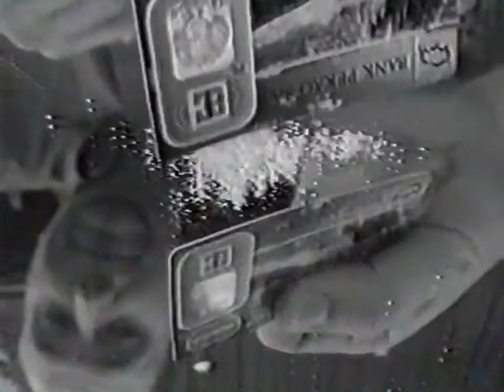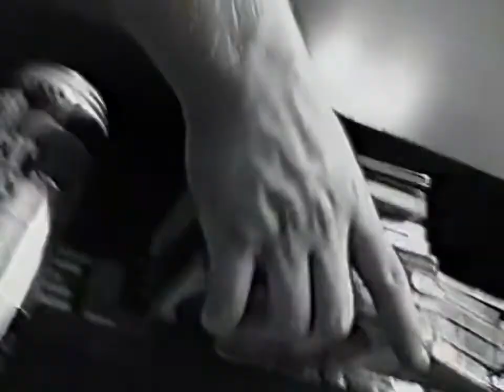Że życie ma sens 2000 r MOCNE KINO najlepsze sceny Part 2.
Że zycie ma sens 2000 r
Film fabularny, dramat

ChoryCzosnek91
Kanał powstał tylko i wyłącznie w celach humorystycznych, nie ma na celu nikogo obrazić !

Zapraszam do polubień, komentowania oraz subskrypcji 🛎kanału.